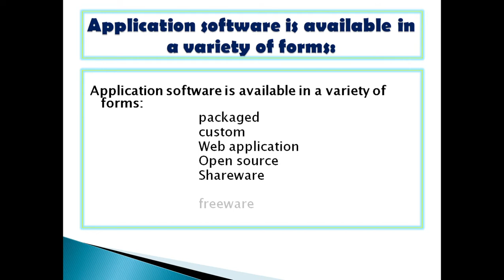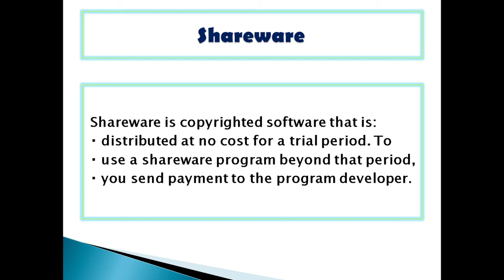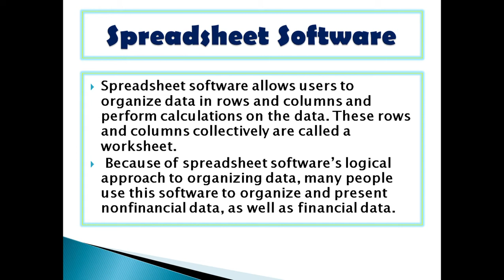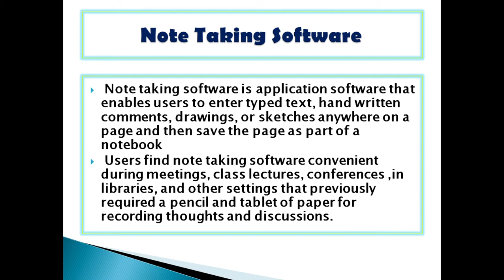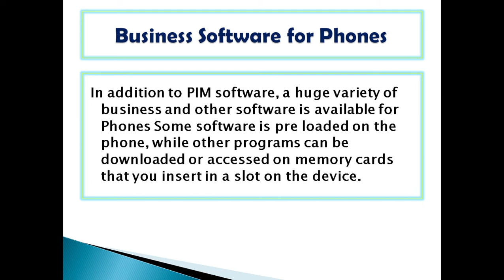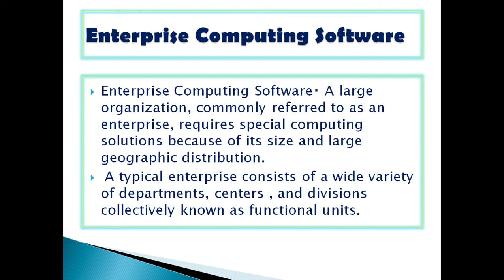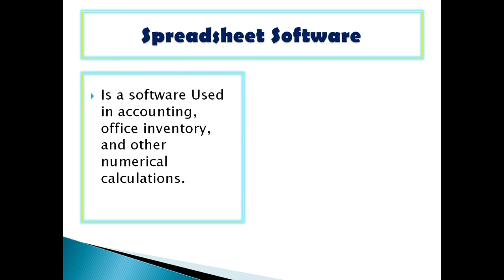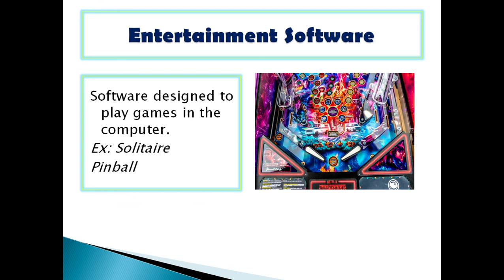WHAT IS APPLICATION SOFTWARE || KINDS OF APPLICATION SOFTWARE||BASIC COMPUTER||JOY BORGONIA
This video discusses the various types of application software and what does application software means? It easy to understand for students.

what is application software in hindi,
what is application software in telugu,
what is application software in bengali,
what is application software in tamil,
what is application software class 9,
what is application software in urdu,
what is application software in bangla,
what is application software for class 3,
what is application software for class 5,
what is application software installation
topic about computer system servicing,
topic about computer
what is computer software engineering,
what is computer software in malayalam,
what is computer software in tamil,
what is computer software course,
what is computer software class 7,
what is computer software class 9,
what is computer software class 8,
what is computer software coding,
what is computer software in hindi,
what is computer software installation,
what is computer software in urdu